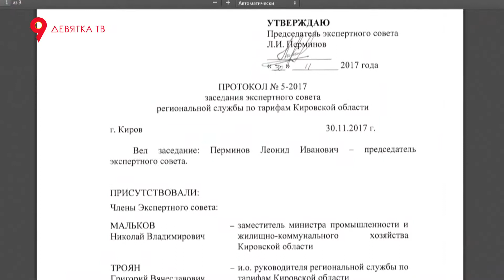Тепло может подорожать